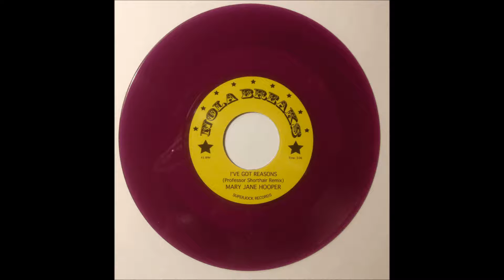Mary Jane Hooper - I've Got Reasons (Professor Shorthair Remix)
Limited Edition 7" Colored Vinyl